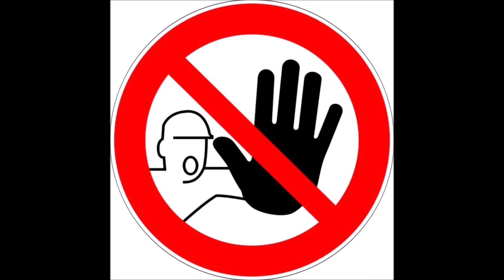"Knock Out" Beat Instrumental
Beat By D-Field For No Company Music Group